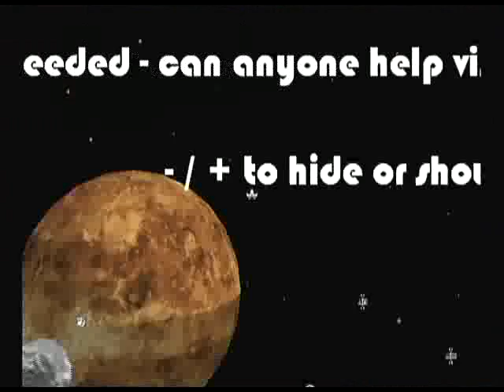Bolt Thrower v0.24